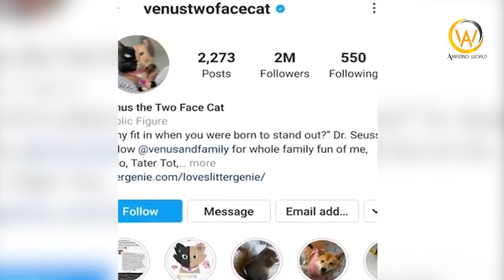8 unusual cats in the world | Amazing animals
unusual cats for sale
unusual cats images
unusual cats for adoption
unusual cats pajamas
unusual cats names
unusual cats in the world
unusual cats uk
unusual cats facts
unusual cats breeds
unusual facts about cats
unusual things about cats
unusual details about cats
cats acting unusual
unusual big cats
cats unusual behaviour
unusual boy cats names
unusual black cats names
unusual bengal cats
most unusual cat breeds
what is the most rare breed of cat
unusual cats color
unusual coloured cats
unusual cute cats
what is the rarest color cat
unusual domestic cats
unusual things cats do
unusual breeds of domestic cats
what is the rarest domestic cat
what is the rarest domestic cat in the world
what is the rarest breed of domestic cat
unusual eye cats
how rare is heterochromia in cats
what is the most rare eye color for cats
are cats ok with one eye
unusual female cats names
unusual for cats
unusual gifts for cats
unusual toys for cats
unusual things for cats
unusual girl cats name
unusual names for ginger cats
unusual names for grey cats
unusual names for gray cats
best girl cats names
what is the most popular cat name for a girl
what is a good cat name for a girl
name cat girl
unusual house cats
what is the rarest house cat
10 most unusual cats
most unusual cats in the world
unusual behavior in cats
unusual vocalization in cats
unusual breathing in cats
unusual lethargy in cats
cats in unusual places
most unusual cats
unusual looking cats
unusual large cats
most unusual looking cats
weirdest looking cats
strangest looking cats
most unusual cat
coolest looking cats
funniest looking cat
cats unusual markings
cats unusual meowing
unusual male cats names
what do cat markings mean
unusual cat names unisex
unusual cat noises
unusual cat names reddit
unusual cat names beginning with m
unusual cat names 2020
unusual cat breeds
unusual calico cat names
unusual wild cats of the world
unusual breeds of cats
unusual markings on cats
unusual types of cats
unusual names of cats
rats of unusual size
unusual pet cats
unusual names for siamese cats
unusual tabby cats
unusual names for tabby cats
top unusual cats
what weird things do cats do
unusual cats for sale uk
unusual wild cats
unusual white cats
unusual cats in world
small unusual wild cats
cats with unusual markings
unusual names for white cats
cats with unusual fur markings
cats with unusual markings for sale
unusual cat names with x
unusual cats youtube